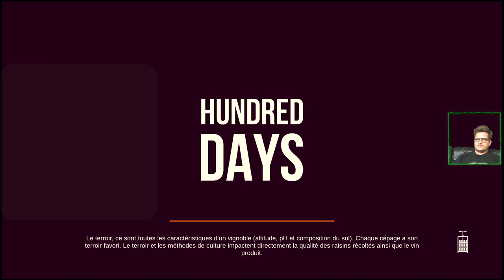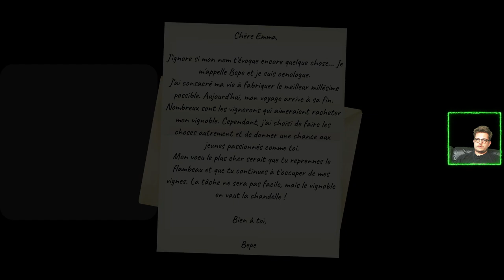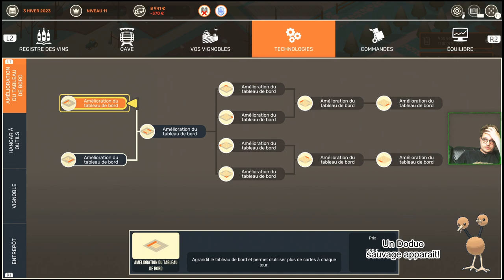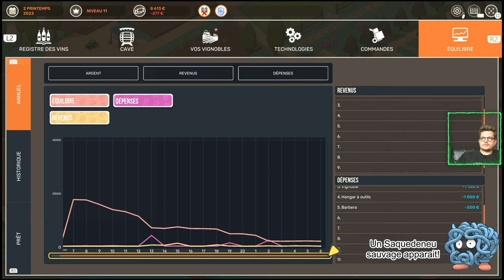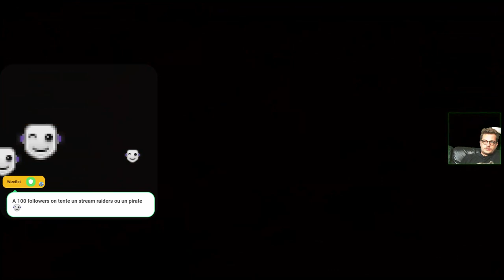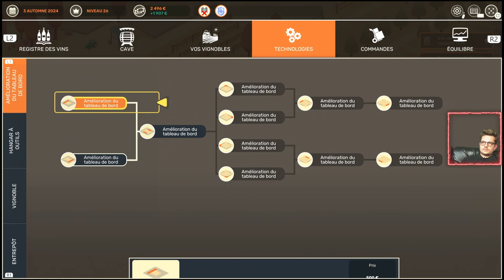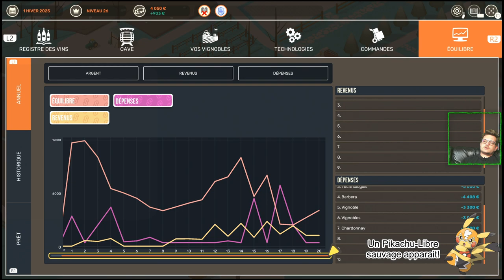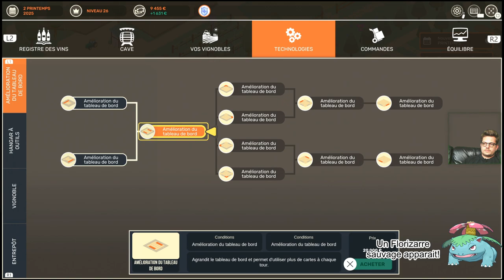Hundred Days - Découverte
Je m'attendais à tout sauf à ça... On y reviendra pas...